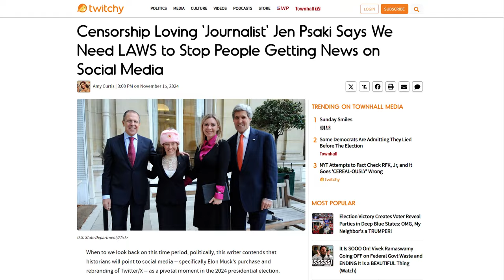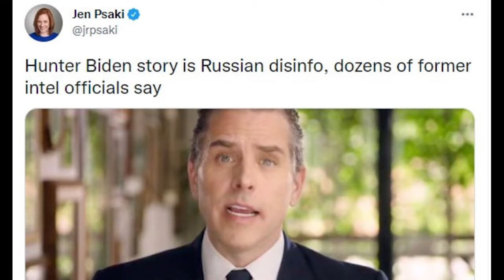NBC Guest NUKES Jen Psaki For HYPOCRISY On Trump Nominations